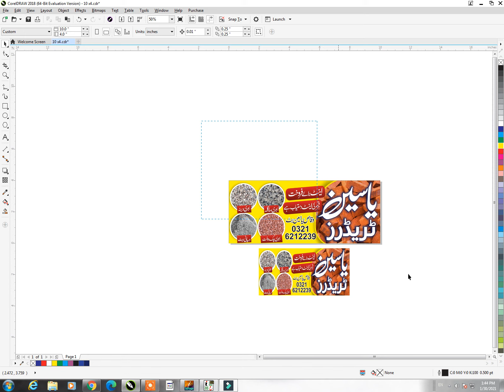How To Make a Trader Flex Design || CDR File Free Download Design || Gadi Teach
How To Make a Trader Flex Design || CDR File Free Download || Gadi Teach